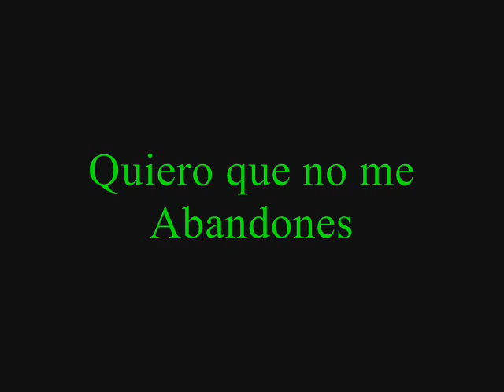Al Alba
...   pinhole photography with the music of luis eduardo aute.